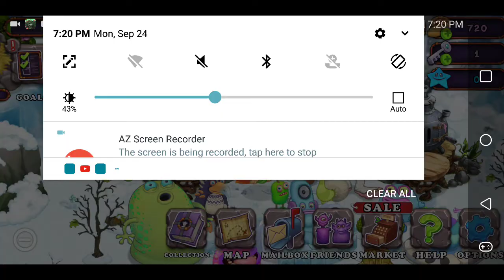Lets Play! My Singing Monsters Episode 2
Question: Who is your favorite in my cold island?